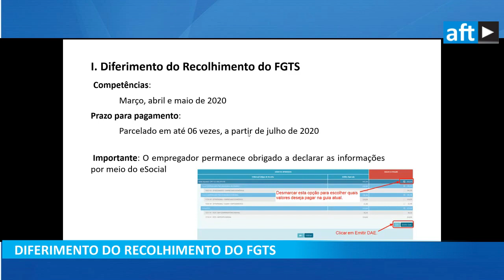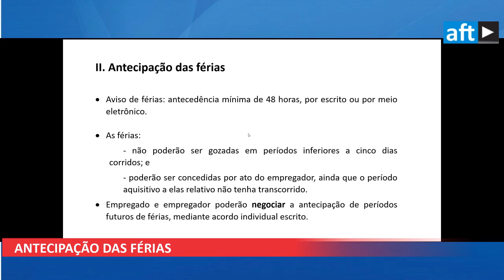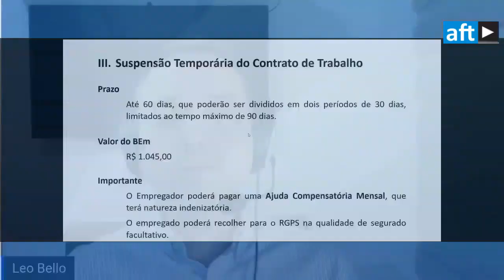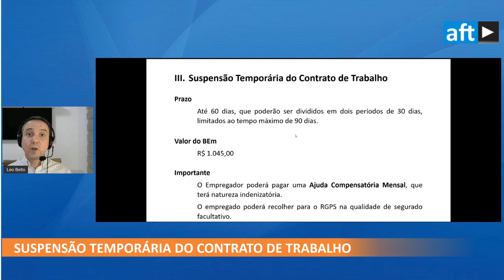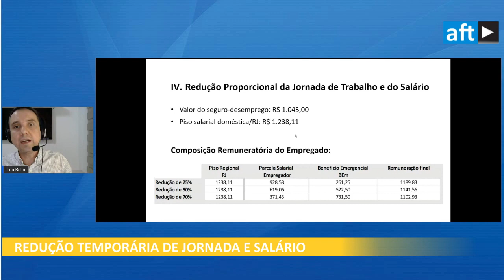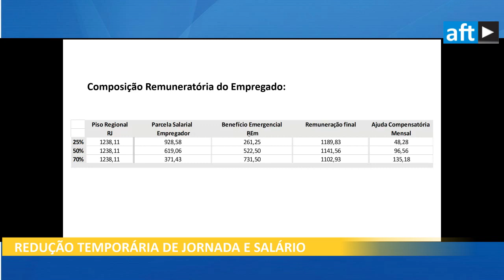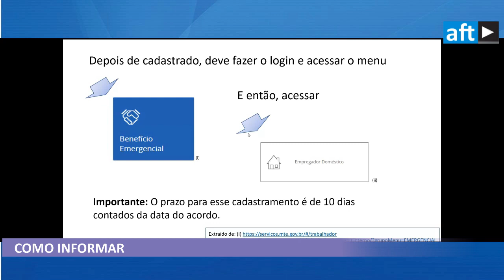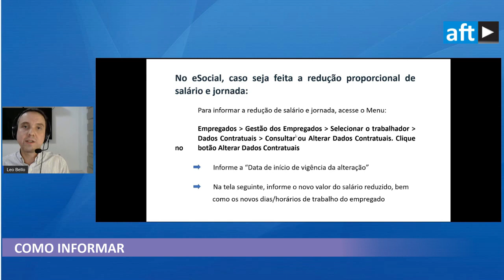Live AFT TV -TRABALHO DOMÉSTICO E COVID-19: O QUE VOCÊ PRECISA SABER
O Auditor-Fiscal do Trabalho Leonardo Bello analisa as possibilidades de alteração do Contrato de Trabalho Doméstico, com o objetivo, sobretudo, da manutenção dos empregos.